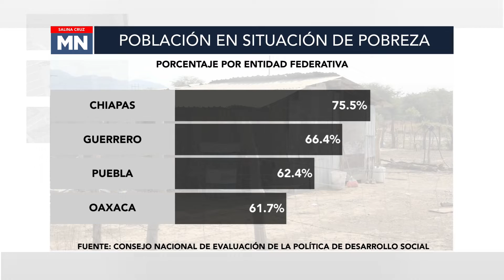NP ESCUELA TIEMPO COMPLETO OAXACA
La eliminación del programa “Escuelas de tiempo completo”, lastima y golpea a miles de familias mexicanas, más aún en comunidades indígenas y marginadas, donde el contar con una educación de calidad y un plato de buena comida de forma gratuita, es un aliciente para la economía y el sano desarrollo de sus hijos, por lo que piden la recapacitación de esta decisión y la recuperación del programa.